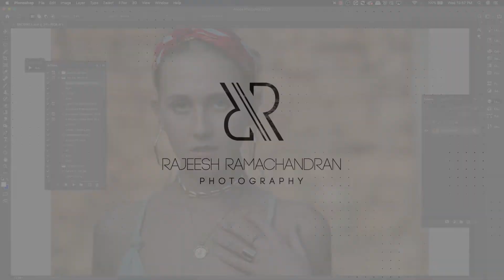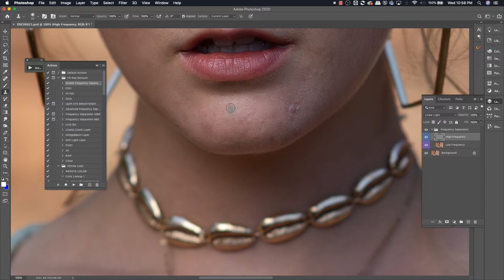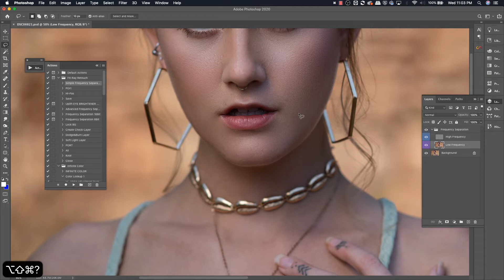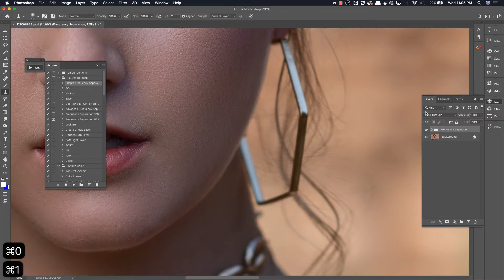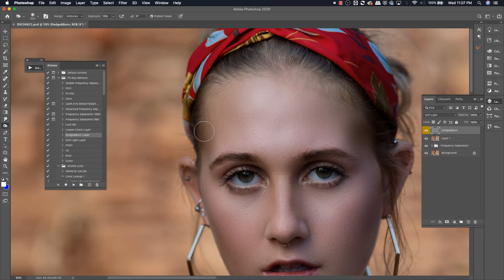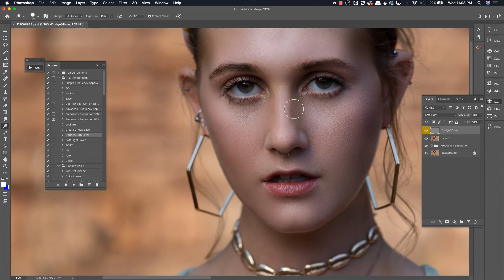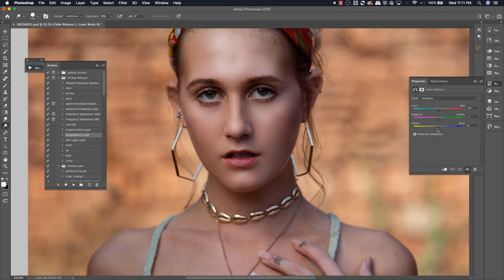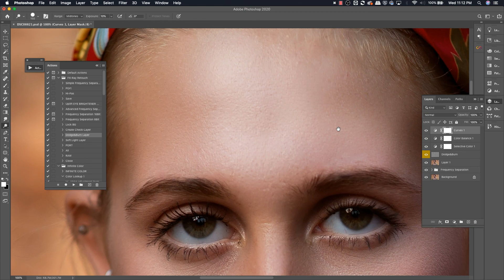Portrait Image Editing Photoshop Workflow | പോർട്രെയിറ്റ് ഇമേജ് ഫോട്ടോഷോപ്പിൽ എഡിറ്റ് ചെയ്യുന്ന രീതി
മറ്റൊരു എഡിറ്റിംഗ് വിഡിയോ ആയിട്ടാണ് ഞാൻ നിങ്ങളുടെ മുന്നിൽ വന്നിരിക്കുന്നത്. ഫുൾ വർക്ഫ്ലോ ഉൾക്കൊള്ളിക്കാൻ ശ്രമിച്ചിട്ടുണ്ട്. കഴിഞ്ഞ വിഡിയോയിൽ ശബ്ദം വളരെ കുറവാണ് എന്ന കാര്യം കുറെ ആള്കുൾ ചൂണ്ടി കാണിച്ച്ചിരുന്നു. ഒരു നോർമൽ ഹെഡ്‌ഫോണിന്റെ മൈക്ക് വെച്ചാണ് ഞാൻ ഓഡിയോ റെക്കോഡ് ചെയ്യന്നത് അതിന്റെ പ്രശ്നം ആണ്. ഈ വിഡിയോ ചെയ്യാൻ ഒരു മൈക്കിന് വേണ്ടി ഇൻവെസ്റ്റ് ചെയ്യാൻ ഉള്ള അവസ്ഥ തത്കാലം ഇല്ല. എന്നാലും ഒരു പരിധിവരെ അത് പരിഹരിക്കാൻ ശ്രമിച്ചച്ചിട്ടുണ്ട്. പിന്നെ എന്റെ ശബ്ദം ഇഷ്ടമല്ലാത്ത ലോകത്തിലെ ആദ്യത്തെ ആള് ഞാൻ തന്നെ ആയിരിക്കും. പിന്നെ അധികം സംസാരിച്ച് പരിചയവും ഇല്ല. അത് കാരണം വളരെ കാഷ്വൽ ആയി ആണ് സംസാരിച്ച്ചിരിക്കുന്നത്.

അഭിപ്രായങ്ങളും നിർദ്ദേശങ്ങളും വിമർശനങ്ങളും കമന്റ് വഴി അറിയിച്ചാൽ കൂടുതൽ മെച്ചപ്പെടാൻ അത് എന്നെ സഹായിക്കും.